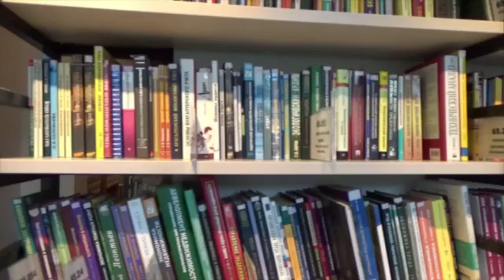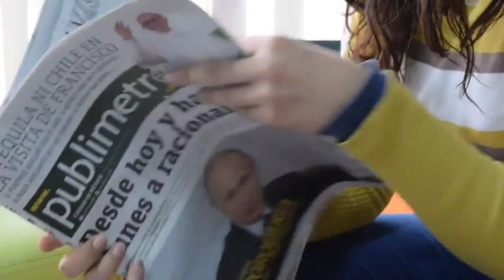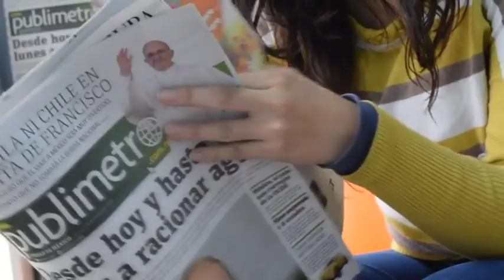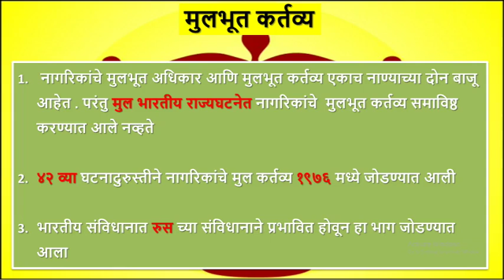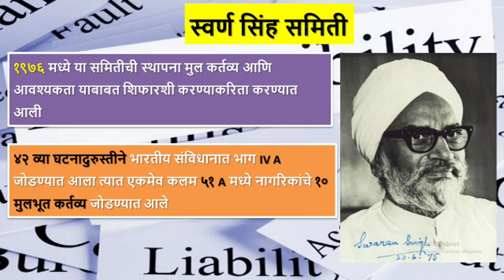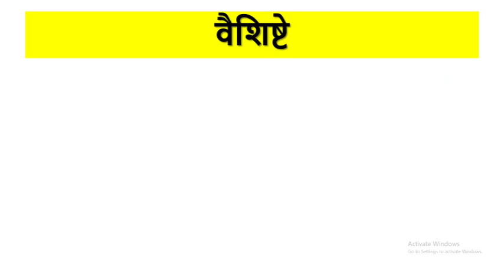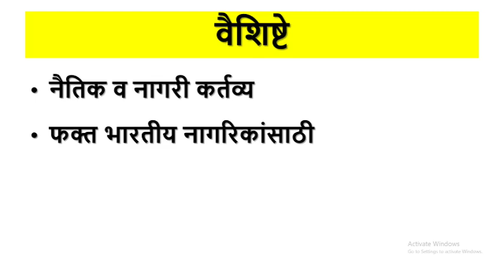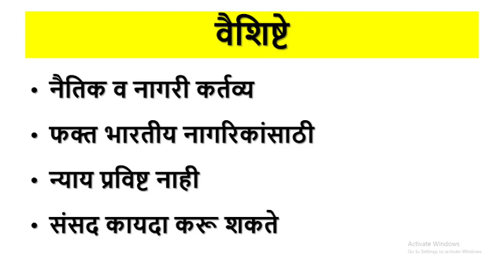मूलभूत कर्तव्य | Fundamental rights | amvi pre exam | mpsc rto 2020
आजच्या या लेक्चरमध्ये आपण मूलभूत कर्तव्य म्हणजेच # fundamental duties हा घटक अभ्यासणार आहोत.
मुलभूत कर्तव्य हा एक छोटासा घटक आहे. पंरतु परीक्षेसाठी अत्यंत महत्त्वाचा आहे.

आपल्या AMVI POLITY_CRASH_COURSE मध्ये आपण फक्त महत्त्वाचे घटक अभ्यासणार आहोत. जे आपले AMVI साठी उपयोगी असतील.

या LECTURE ची PDF तुम्हाला आपल्या TELEGRAMCHANNEL वर मिळतील.

Polity चे आणखी विडियोज बघण्यासाठी खाली दिलेल्या Link वर click करा.

तर चला मग तुमचं अधिकारी होण्याचे स्वप्न आता PRAYAG_EDUTECH सोबत पूर्ण करूया.